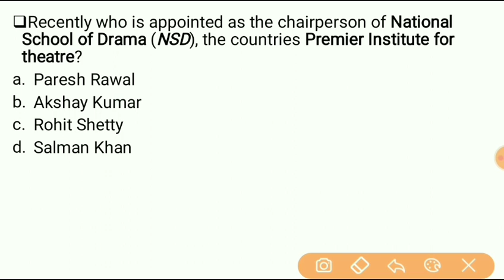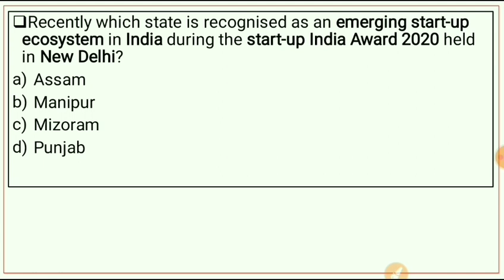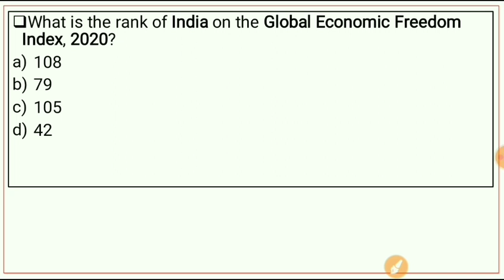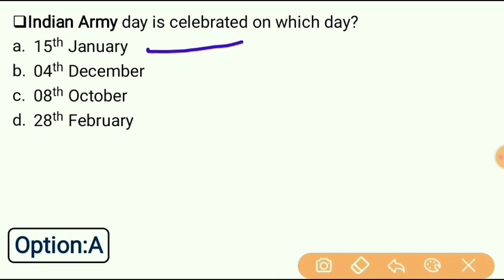Daily Assam Current Affairs-2020|Assam Police SI General Knowledge|Assam GK|#230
Daily Assam Current Affairs-2020|Assam Police SI General Knowledge|Assam GK|Assam Police GK|#229